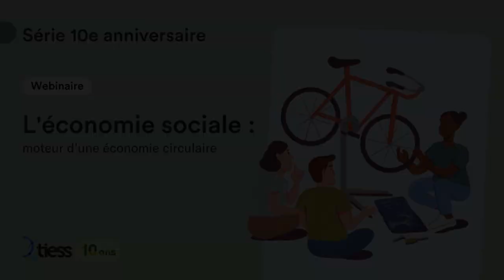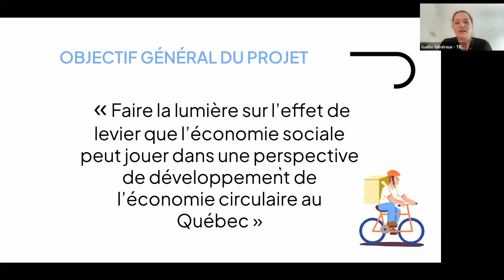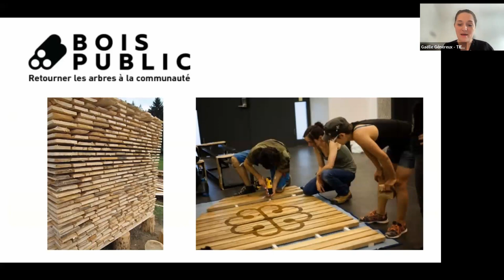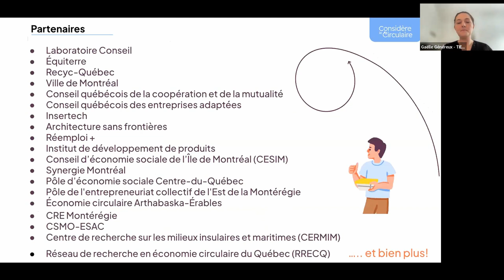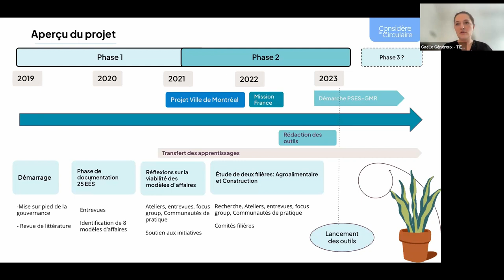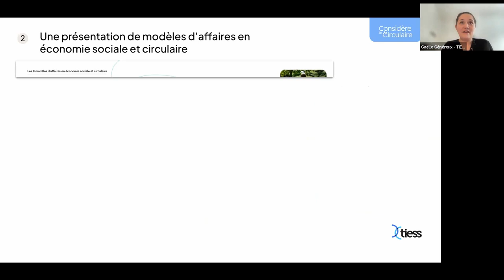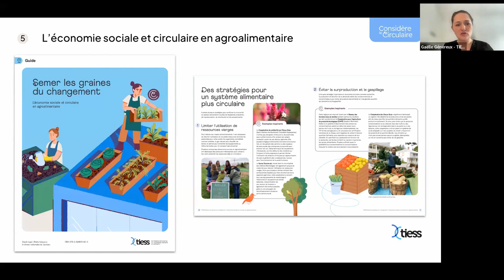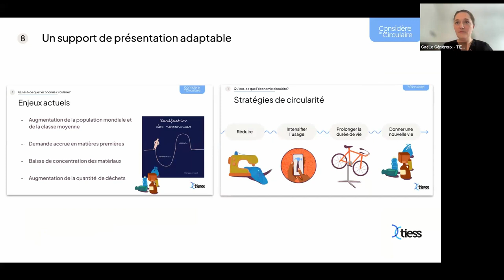L'économie sociale: moteur d'une économie circulaire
Découvrez les apprentissages réalisés par le TIESS et ses partenaires dans le cadre de leurs travaux sur l’économie sociale et l’économie circulaire, et les derniers outils du TIESS publiés dans le cadre du projet.

Martine Vézina (HEC Montréal), Evan Murray (CDRQ) et Marie-France Bellemare (Insertech) échangent sur le rôle incontournable de l’économie sociale pour accélérer l’économie circulaire et sur des pistes d’action pour y arriver.

00:07 Introduction et animation de Gaëlle Généraux (TIESS)
04:10 Historique du projet
07:16 Présentation générale du projet
14:24 Présentation sommaire des outils
18:17 Apprentissages
38:51 Conditions gagnantes pour les projets d'économie sociale et circulaire
1:04:33 Actualités concernant la recherche et l'économie sociale et circulaire
1:10:49 Visions idéales de l'économie sociale et circulaire
1:13:34 Période de questions